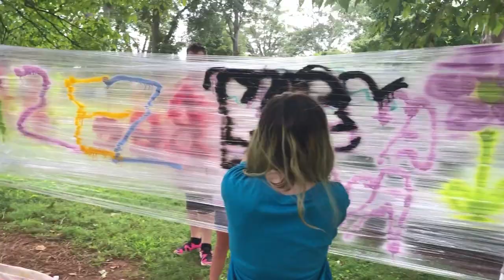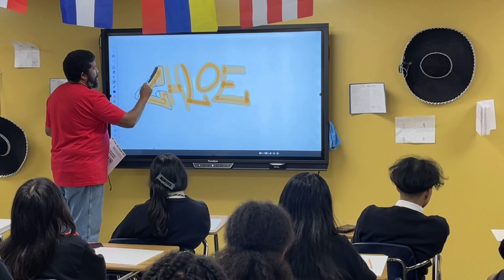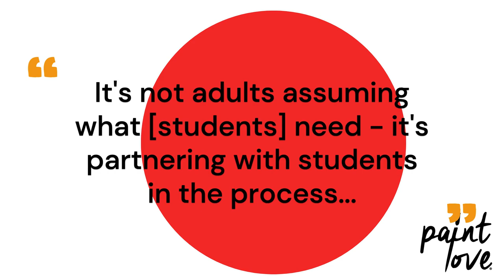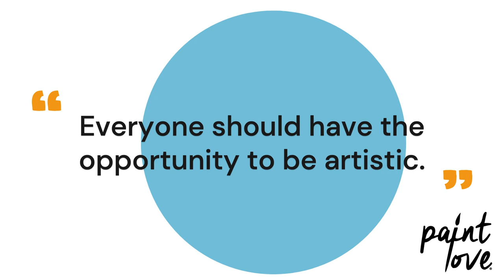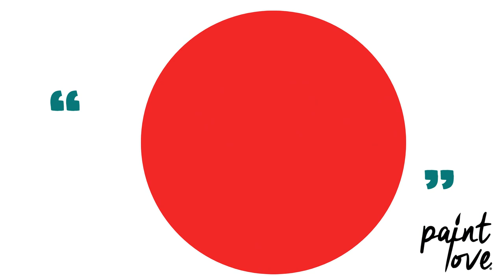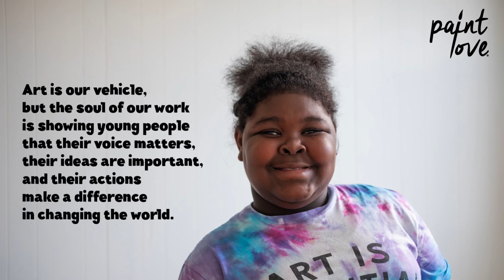Amelia + Courtney Interview : December 2022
Hear directly from high school student, Amelia, and counselor Courtney Kern at Cristo Rey High School how partnering with Paint Love has impacted their school community!

Interview conducted by Chloe Young. Paint Love's Community Engagement Coordinator.